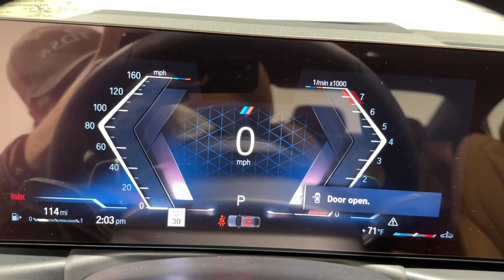2023 BMW 3 Series Ontario, Riverside, Anaheim, Pasadena, Los Angeles, CA 34243A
SKYSCRAPER GREY METALLIC  2023 BMW 3 Series 330i available in Ontario, California at BMW of Ontario. Servicing the Riverside, Moreno Valley, Anaheim, Pasadena, Los Angeles, CA area.